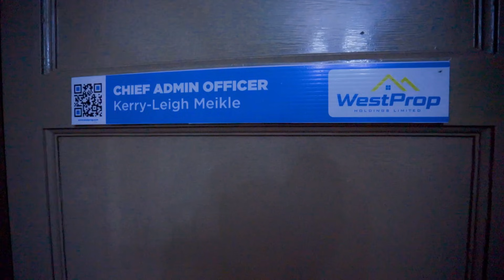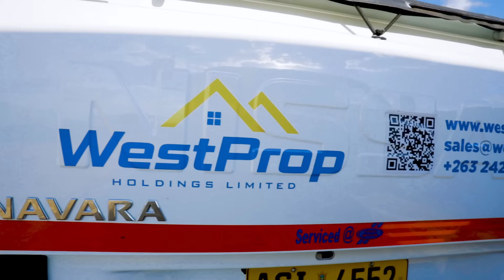WestProp Women's Day video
International Women’s Day is a time to celebrate the achievements and contributions of women globally. When we start to showcase these women and their work, that’s when we can truly InspireInclusion. We are honored to work with a diverse and inclusive community of women who are making a difference in the world.